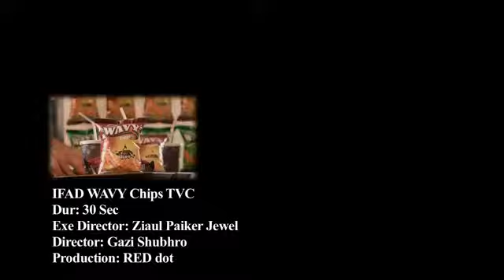IFAD WAVY Chips TVC Most Welcome YouTube